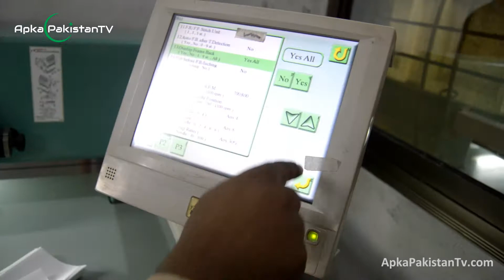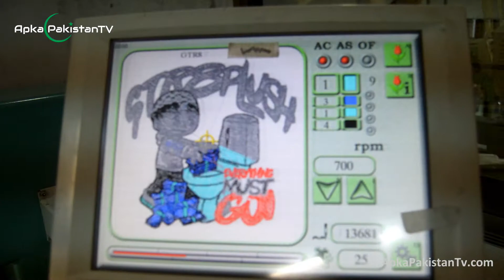How Embroidery is done on clothes | جدید طریقے سے کپڑوں پرکڑھائی کیسے کی جاتی ہے | Apka Pakistan TV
Placeholder for video description😁😉

ApkaPakistan TV YouTube channel aims to bring you informative, entertaining and fun videos regularly. Thanks

 آپکا پاکستان ٹی وی چینل کا مقصد اپ تک معلوماتی، تفریحی اور مزے کی ویڈیوزبا قاعدگی سے پہنچانا ہے۔ براہِ کرم، چینل کو سبسکرائب کرلیجیے، ویڈیو کو لائیک کر لیجیے اور گھنٹی کے آئیکان پر کلک کر لیجے تا کہ نئی آنے والے ویڈیوز آپ تک پہنچ سکیں۔ فیس بُک پیج کو لائیک کر لیجیے اور ویب
سائٹ کو بھی براہِ کرم چیک کریں۔  شکریہ

Apka Pakistan TV presents you different cultures, people and art work in beautifully created amazing videos. Handmade stuff is art, it takes so much time build something.

Here on this channel, you will see handwork, layman efforts and excellency of fine art through our eyes.

آپکا پاکستان ٹی وی آپ کو مختلف ثقافتوں ، افراد اور فن کے کام پیش کرتا ہے جس میں خوبصورتی سے تخلیق کیے گئے حیرت انگیز ویڈیوز ہیں۔ ہاتھ سے بنی سامان آرٹ ہے ، کسی چیز کو بنانے میں اس میں اتنا وقت لگتا ہے۔ یہاں اس چینل پر ، آپ کو ہماری نظروں سے دستکاری ، عام آدمی کی کوششیں اور عمدہ فن کی مہارت نظر آئے گی۔ لہذا ، اس طرح کی مزید ویڈیوز کے لئے ہم آہنگ رہیں اور ہمارے ساتھ اپنا خوبصورت ملک (پاکستان) دریافت کریں۔